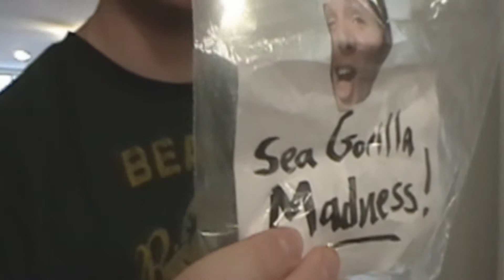Sea Monkey Madness Blooperz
Bloopers from our "Sea Monkey Madness" sketch!  "Shanono, NO!"